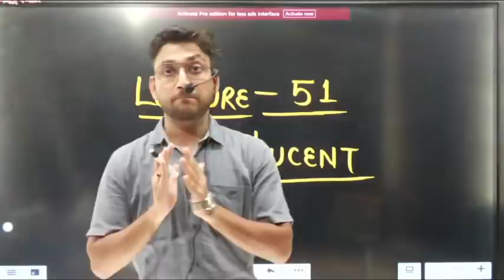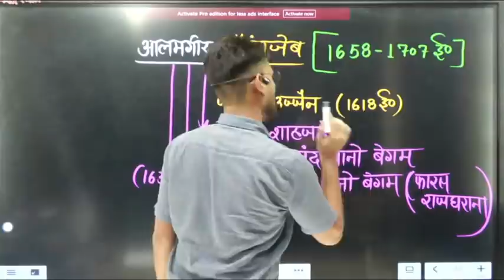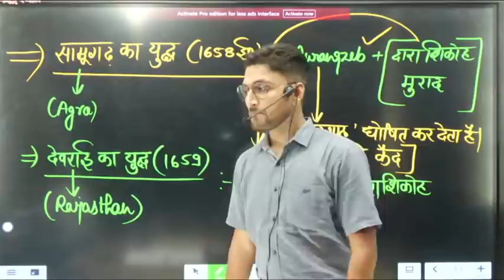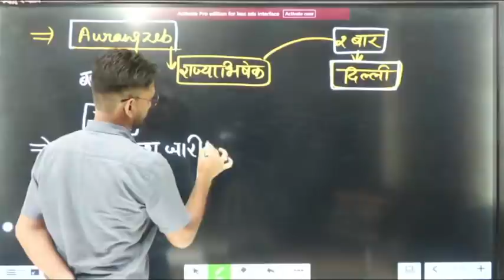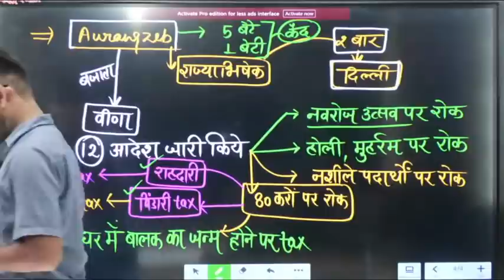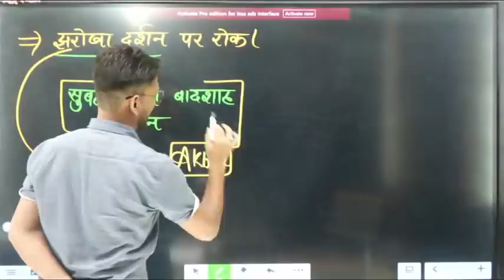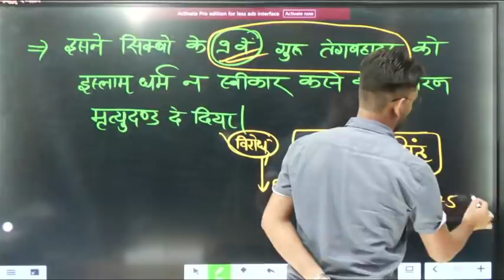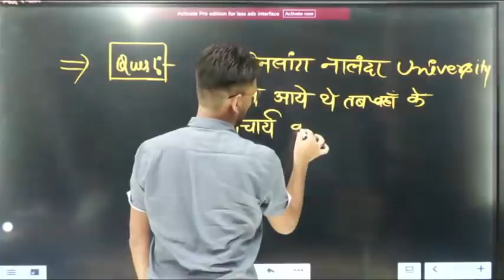LUCENT GK | जिंदा पीर 'औरंगजेब' | MEDIEVAL HISTORY | CLASS - 51 | RAGHAV SIR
हमसे जुड़ने के लिए हमें Social Media Page को Follow करे !

☑️ Raghav Sir
☑️ Ambuj Sir
☑️ Sachan Sir